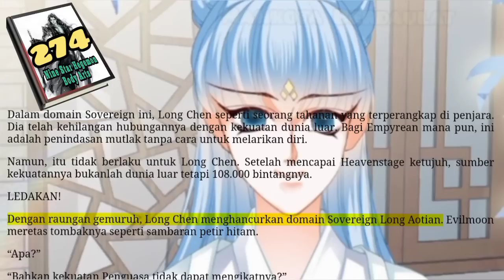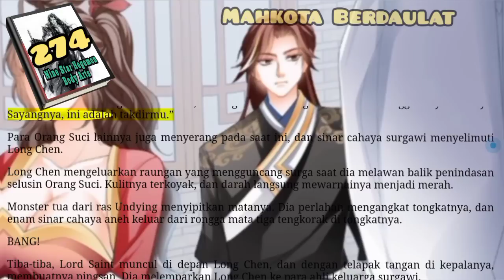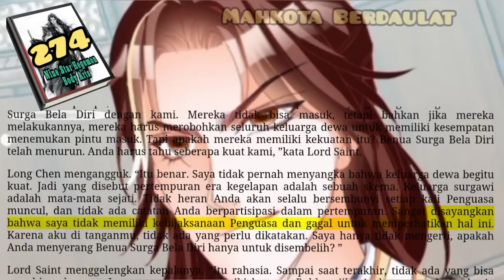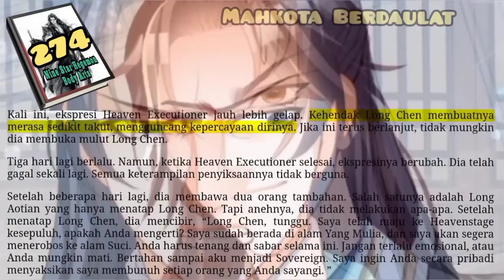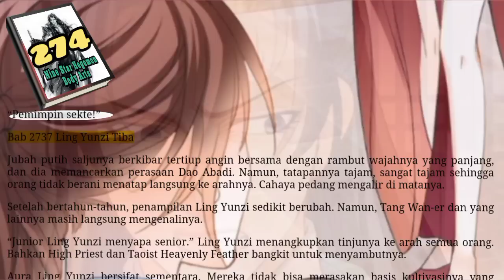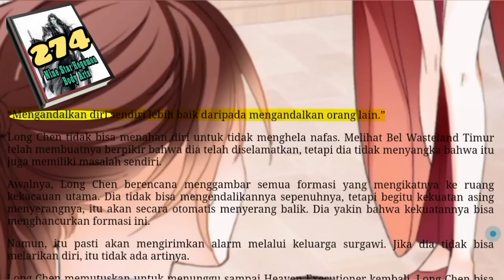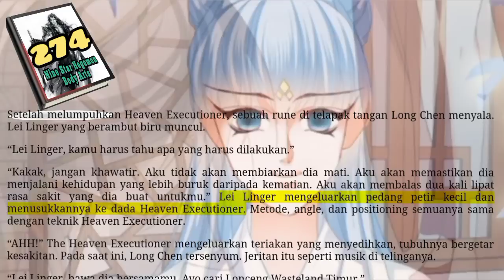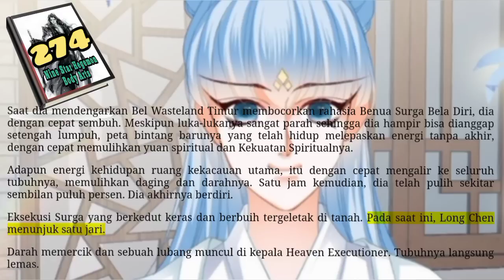Mahkota Berdaulat, NSHBA 274